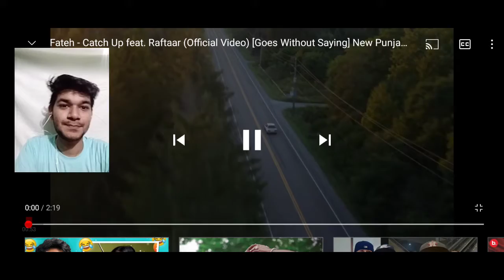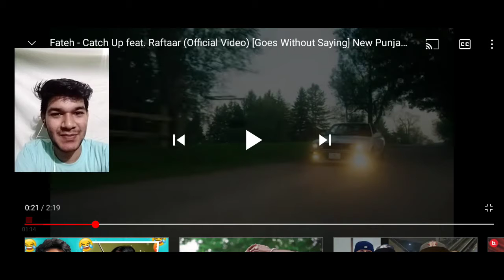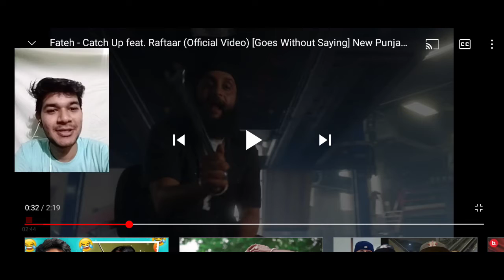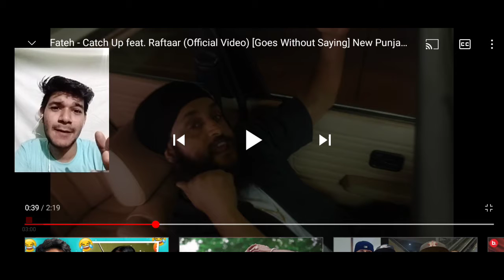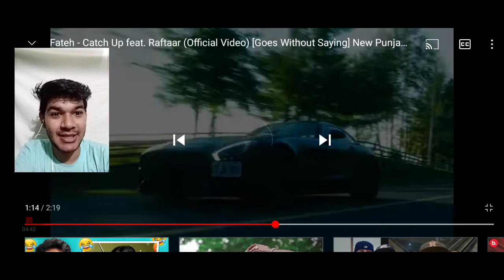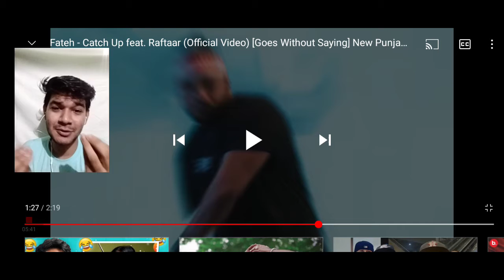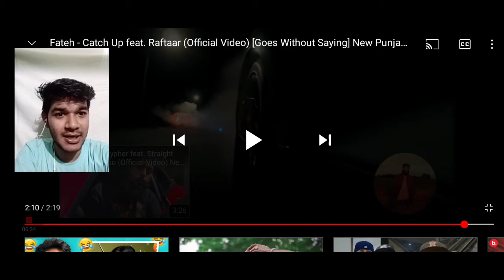Fateh - Catch Up feat. Raftaar (Official Video) Reaction video | Reaction by SPIKE Reaction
Credits:-

Fateh doe ft. Raftaar
Produced by Young Grape
Mixed & Mastered by J Statik